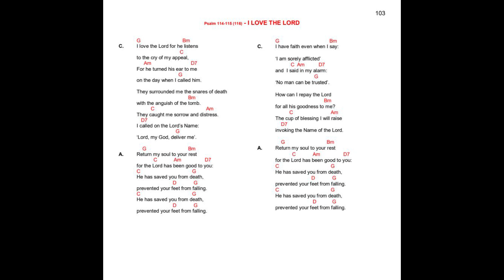I LOVE THE LORD.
I LOVE THE LORD. Psalm 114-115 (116).